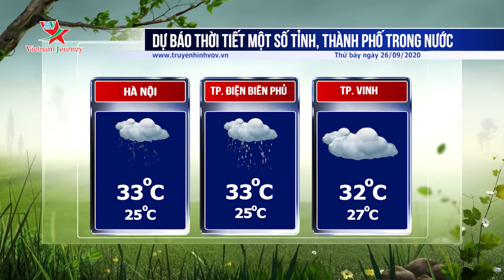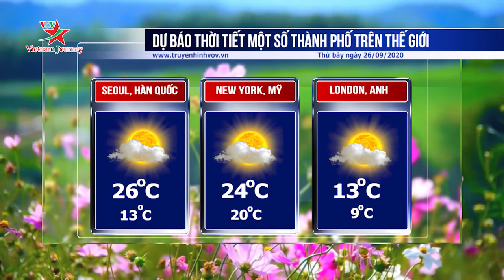Dự báo thời tiết các tỉnh thành ngày 26/09/2020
Thủ đô Hà Nội có mưa rào và dông vài nơi, nhiệt độ từ 25-33 độ C. TP Đà Nẵng có mưa rào và dông rải rác, nhiệt độ từ 26-34 độ C. TP Hồ Chí Minh có mưa, nhiệt độ từ 26-31 độ C.